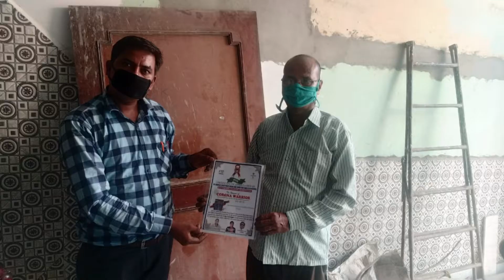भैया बहना भूल न जइयो,आशीष को विजयी करइयो/डीजे/माँ शारदे स्टूडियो कासगंज/9411433429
remixer nirmal yadav          Title :-भैया बहना भूल न जइयो,आशीष को विजयी करइयो

Singer :- pinki  shastri

माँ शारदे स्टूडियो कासगंज  :- 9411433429